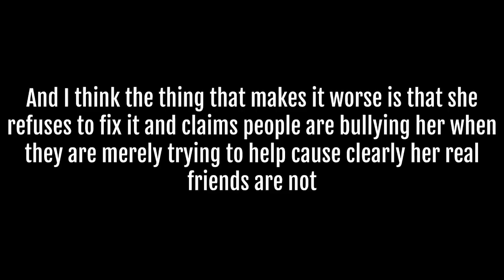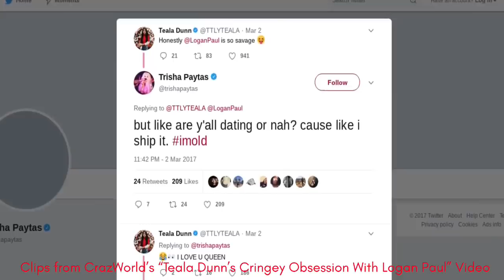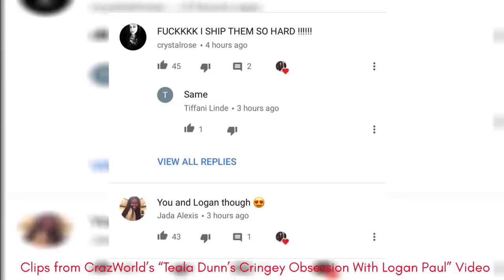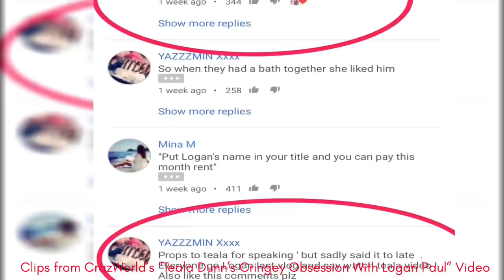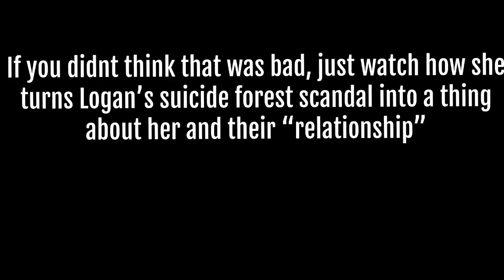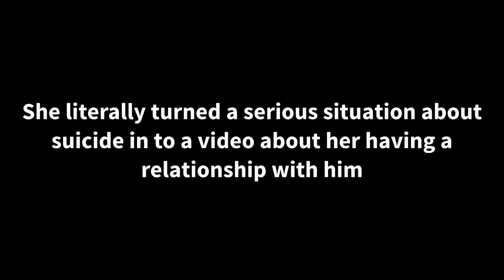Everything Wrong With Teala Dunn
I made this video cause I was bored, pls don’t get mad at me :(